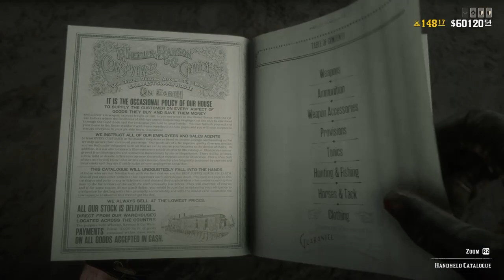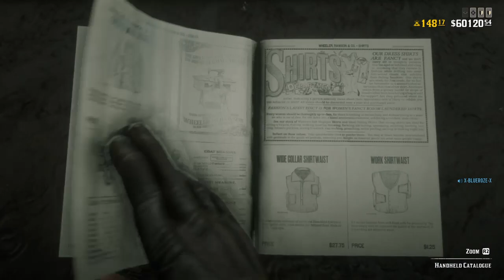Red Dead Redemption 2 55k Plus Hunting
Where you'll find me grinding in almost any game I play LOL
I just enjoy gaming and having fun.

System i play on- PS4 -Nintendo Switch -Wii U -N64 -NES -SNES -SEGA ...Etc
NO XBOX

Currently I don't play with random people from YT.

Since you found your way to my channel you should know the rules
1-I Hate Griefer's
2-NO Hate speech
3-Be Respectful { If you have nothing nice to say don't say it }
4-NO Spamming